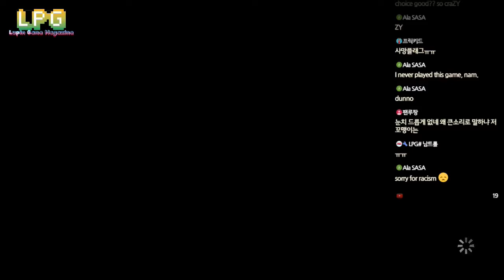[LPG루팡] 워킹데드 뉴프론티어 #2 인성 쓰레기 개막장 플레이(the walking dead a new frontire)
* 방송 시간표
루팡(LUPIN)  방송 시간: 매주 평일 저녁 8:00 / 일요일 저녁 6:00
            Airtime: weekday 8:00 pm / Sunday 6:00 (KOR time)

남트롤(NT) 방송 시간: 토요일 저녁 6:00
                     Airtime: Saturday 6:00 pm (KOR time)